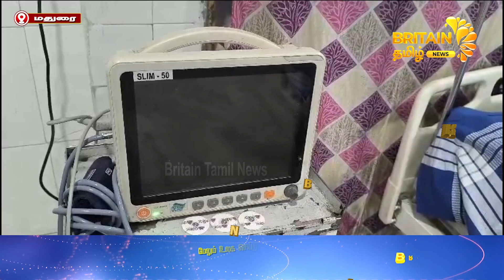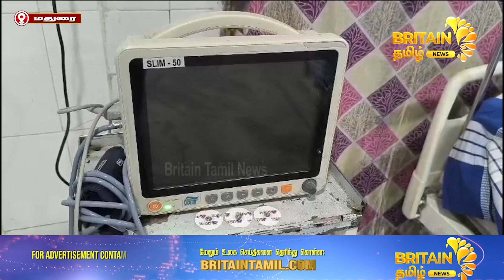அரசு மருத்துவமனையில் வெயிலால் பாதிக்கப்படும் நோயாளிகளுக்கு ஏ சி வார்டுகள் | AC wards for heat stroke